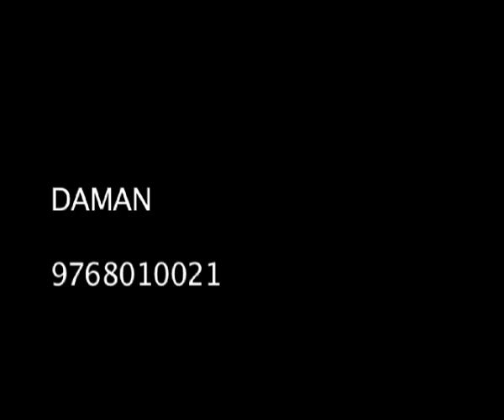Love O Thon Trailer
THANX FOR THE BRILLIANT RESPONSE GUYS

This is a Project about spreading Love and Expressing oneself without any hesitation. a few of my friends are going to cycle from Andheri west - Haji Ali - Bandra Reclamation...
we'll get our bicycles decorated the way we want to. and put on signs which give out the message of Love.
if you ask WHY???. i'd say WHY NOT???
we'd like to express our Love for the Universe and its Inhabitants in this way...
Wanna Join us. heres some info
all you need is a Bicycle

Project Name :- Love-O-Thon
Date :- 13th November 2013 (14th Morning)
Time :- Leave at 23:55 hours on the 13th (Midnight) from Andheri west

Very Special Thanx to ARANNYA and SPRIHA.

Dress up as funky as you can.

COME EXPRESS YOURSELF